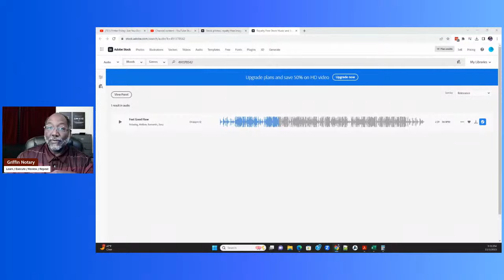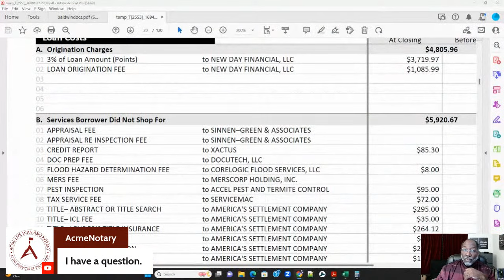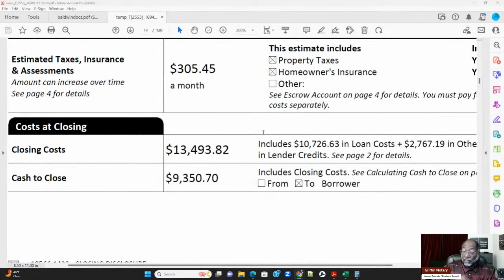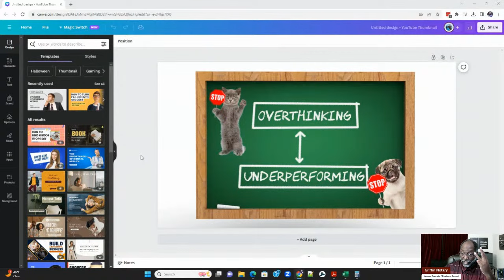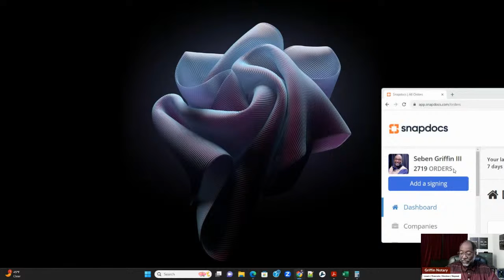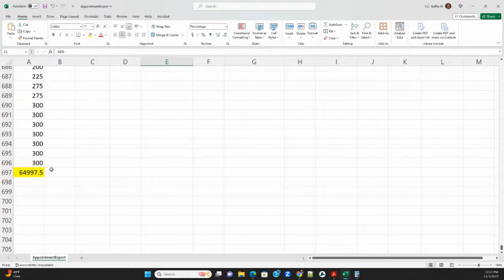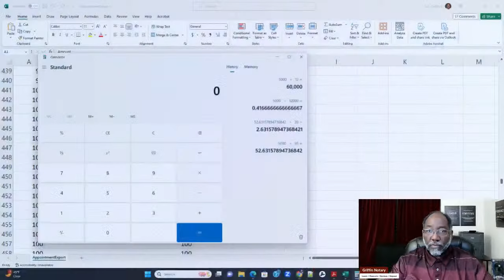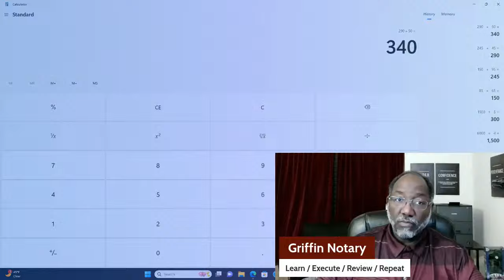Fritter Friday: Are You Overthinking The Notary Business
Aluminum Legal Clipboard

Amazon Music

Griffin Notary Amazon Store:

Audible Plus

Chapters:
00:00:00 - Daily State of the Industry Update
00:06:14 - Loan Application Process Challenges
00:11:15 - The Cost of Points and Closing Fees
00:17:09 - Fees and Closing Costs
00:22:32 - The consequences of canceling a loan
00:27:51 - Overthinking and Fear of Failure
00:33:17 - Overthinking and Managing Failure
00:38:23 - Clearing up Misconceptions about Notarizing Documents
00:43:10 - Notarization of Loan Closing Documents
00:48:19 - Scaling a Notary Business
00:53:45 - Increasing Notary Fees for Signings
00:58:42 - The Importance of Putting Orders into Snapdocs
01:04:43 - Percentage of Orders under $100
01:11:43 - Taking Care of Yourself
01:16:29 - Making Business Decisions
01:21:38 - Increasing Your Notary Business
01:26:50 - The Importance of Proper Compensation for Work
01:32:43 - Focus on the Numbers
01:38:14 - Making Your Own Decisions
01:43:52 - Building Trust and Getting Repeat Clients
01:49:04 - Farewell and See You Next Friday